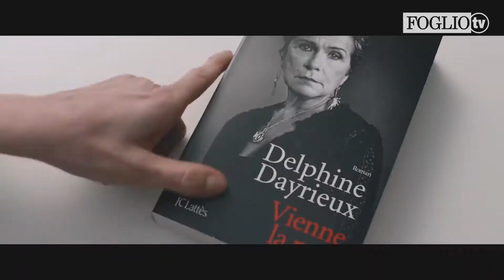I 5 migliori film di marzo 2018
Cinque film che proprio non potete perdervi a marzo. La video-classifica di Mariarosa Mancuso con le migliori pellicole al cinema questo mese